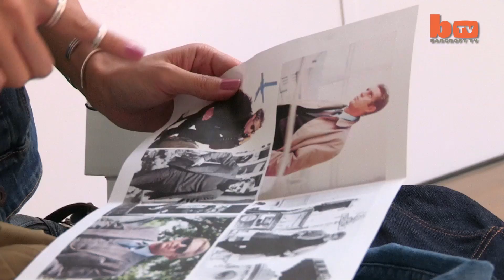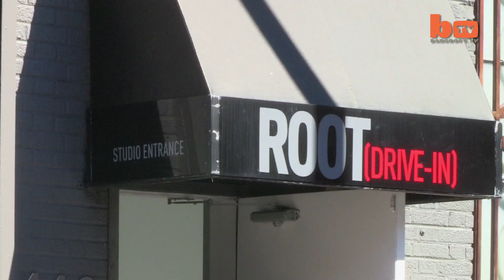Menswear Dog, The Chic Shiba: Pet Pooch Models Designer Fashion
Chic Shiba: Pet Pooch Models Designer Fashion
A PET dog has become an internet sensation after becoming a MODEL for mens’ clothing lines. Bodhi, a five-year-old Shiba Inu dog also known as Menswear Dog has gained over 146,000 followers on his Instagram, where he is featured wearing suits, ties and glasses. His owners Dave Fung, 29, and Yena Kim, 27 started dressing him up as a weekend hobby - but have since turned their pet’s good looks into a business. Now big name designers, including Coach, Salvatore Ferragamo, and ASOS have signed Bodhi up as a PAID model for their brands.

Videographer / Director: Laurentiu Garofeanu
Producer: Samantha Grillo
Editor: Kyle Waters